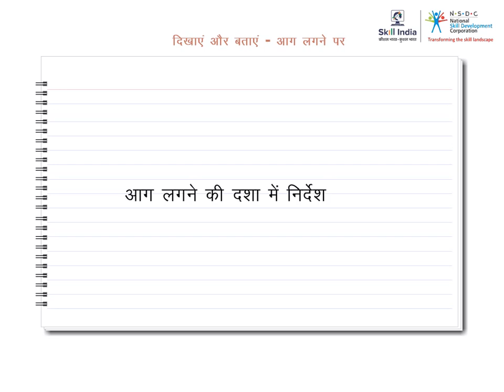आग लगने पर क्या करें || Things to do if Fire Arises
This video will provide you the list of things to be done in case the fire arises.